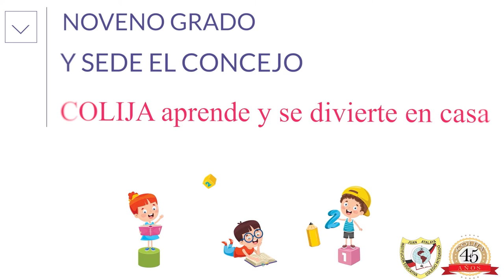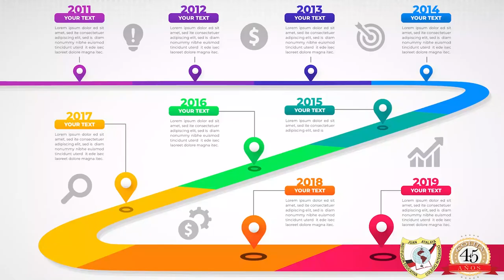COLIJA Cumpleaños 45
Colija esta de cumpleaños